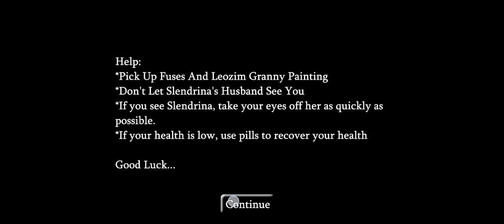Slendrina The Escape Chapter Two Remake Full Gameplay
slendrina slendrinaremake slendrinatworemakemod o.k crazy game